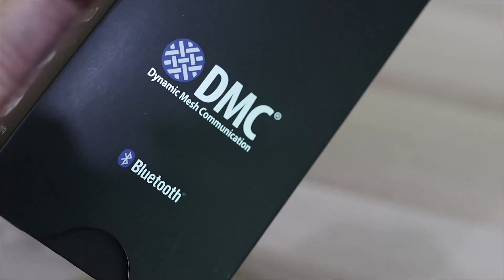Cardo Packtalk Bold初體驗 | 去飲料店買安全帽耳機, 看會被店員打嗎?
經歷一場有口難言的下雨騎車記之後，我決定買下第一個藍牙耳機！